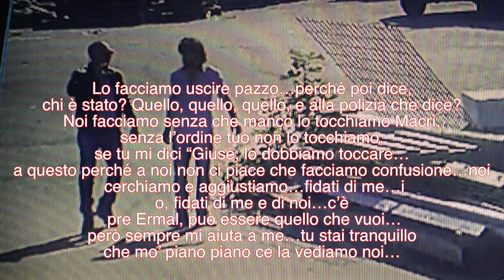Operazione EROSTRATO video intercettazioni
Operazione EROSTRATO
VITERBO – MAXI OPERAZIONE DEI CARABINIERI.
SCACCO ALLA “MAFIA NEL VITERBESE”.
13 ARRESTI PER ASSOCIAZIONE PER DELINQUERE DI STAMPO MAFIOSO.

Dalle prime luci dell’alba, i Carabinieri del Comando Provinciale di Viterbo - con l’ausilio del Raggruppamento Aeromobili CC di Pratica di Mare (RM), di unità cinofile per la ricerca di armi e droga nonché Squadre della C.I.O. (Compagnia Intervento Operativo) dell’8° Reggimento  “Lazio” sono impegnati in diverse località della Tuscia per l’esecuzione di un provvedimento cautelare, emesso dal G.I.P. del Tribunale di Roma, su richiesta della Direzione Distrettuale Antimafia di Roma, nei confronti di tredici persone.

L’ordinanza applicativa della misura cautelare personale (11 in carcere, 2 agli arresti domiciliari) scaturisce da un’indagine, convenzionalmente denominata Operazione Erostrato, avviata nel mese di dicembre 2016, dai Carabinieri del Nucleo Investigativo e della Compagnia di Viterbo, prima sotto la direzione della Procura della Repubblica di Viterbo e poi, configurandosi delitti di competenza della Procura Distrettuale, sotto la Direzione Distrettuale Antimafia. Più precisamente, il 18 aprile del 2017, a seguito di due incendi appiccati consecutivamente a Grotte Santo Stefano, a seguito dei quali veniva, prima, distrutta l’autovettura di un Carabiniere in servizio proprio al citato Nucleo Investigativo e, poi, a Capodimonte, con le stesse modalità, veniva resa inservibile la macchina e danneggiata pesantemente l’abitazione del titolare di un compro oro.

Genesi
dell’indagine
Le investigazioni, risultate molto complesse, hanno permesso di accertare l’esistenza a Viterbo di un sodalizio criminale – facente capo al calabrese TROVATO Giuseppe e all’albanese REBESHI Ismail - che presenta le precipue caratteristiche dell’associazione di tipo mafioso di cui all’art. 416 bis del codice penale. Nel caso di specie, i membri dell’organizzazione criminale hanno agito in accordo tra loro per la commissione di un numero potenzialmente indeterminato di reati coinvolgenti diversi settori, compreso quello economico, attraverso metodi propriamente mafiosi:
-        la tradizionale attività estorsiva praticata dai predetti;
-        la condizione di totale assoggettamento dei sodali piegati  ad un contesto gerarchizzato;
-        il clima di omertà e paura della popolazione, non sempre disposta  a denunciare le vessazioni subite, talvolta pronta a ritrattare dichiarazioni  accusatorie e più spesso costretta a subirle, determinandosi a mutare piuttosto le proprie abitudini di vita.

L’associazione di tipo mafioso
Il sodalizio, attraverso il ricorso sistematico alla violenza, ha come obiettivo quello di conseguire il “controllo del territorio”nella città di Viterbo per quanto riguarda alcuni settori economici ed attività illecite. Il metodo mafioso, cui ricorrono i sodali, per l’appunto, è finalizzato:
a.      al controllo di attività economiche e segnatamente riguardanti:
-  il commercio di preziosi usati, i cosiddetti Compro Oro. A tale settore, in particolare, è interessato uno dei “capi”, il calabrese TROVATO Giuseppe, titolare a Viterbo di treCompro Oro;
-  i locali notturni frequentati da stranieri, cui è direttamente interessato l’altro capo dell’organizzazione, l’albaneseREBESHI Ismail
-  il settore dei traslochi, cui è interessato LAEZZA Gabriele,essendo il padre titolare di una ditta di traslochi;
b.      alla commissione di diversi delitti come:
-  il controllo del mercato degli stupefacenti, nel cui ambitoREBESHI riveste uno storico ruolo di vertice;
-  il “recupero credito”;
-  forme diverse di estorsione (costrizione di soggetti a desistere da azioni giudiziarie nei confronti di persone vicine al sodalizio oppure l’offerta di protezione).

Inoltre, diverse persone si sono rivolte all’associazione criminale, alla quale hanno chiesto l’intervento di alcuni sodali per tentare di risolvere controversie di natura privatistica.

Il programma criminoso
L’organizzazione criminale – frutto della fusione tra la metodologia mafiosa “calabrese”, importata a Viterbo daTROVATO e l’inclinazione spiccatamente violenta della criminalità albanese, propria di REBESHI - persegue il proprio programma attuando sistematicamente una strategia basata sulle intimidazioni e violenze, capace di diffondere a Viterbo - ove si è radicata - un comune sentire nella comunità, caratterizzato dalla percezione di forte timore e da una soggezione di fronte alla forza prevaricatrice del gruppo. Tale forza intimidatrice è stata espressa all’esterno dell’organizzazione con concreti atti, tipici delle organizzazioni mafiose storiche, passando:
-        da un “semplice”, ma efficace, atteggiamento non violento ma minaccioso, appostandosi, ad esempio, nei pressi di attività commerciali delle vittime;
-        all’intervento “bonario” di uno dei due capi dell’associazione, TROVATO Giuseppe, per la risoluzione, grazie alla propria fama criminale, di controversie tra privat